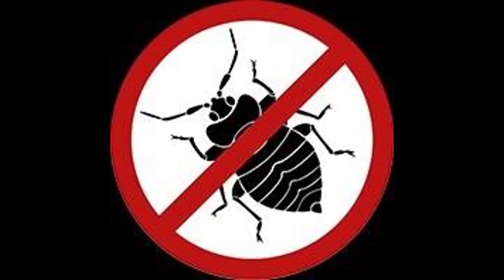Barir pase modhu moti...